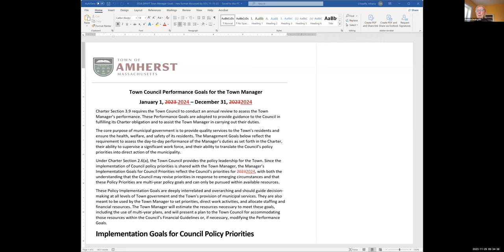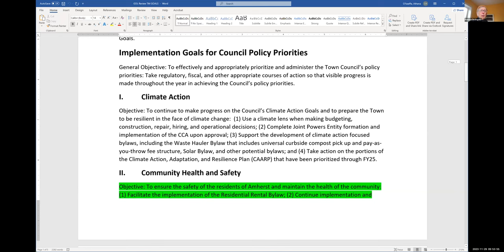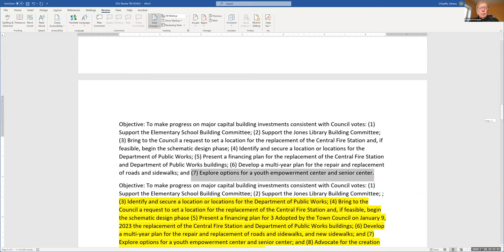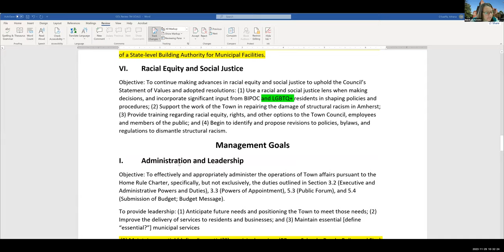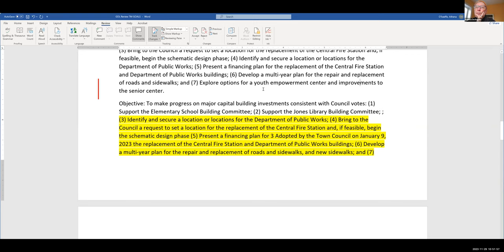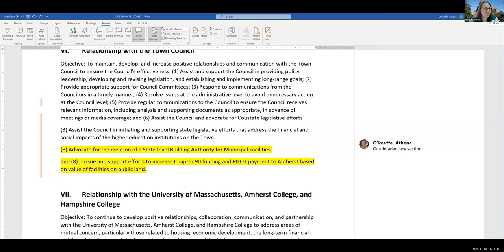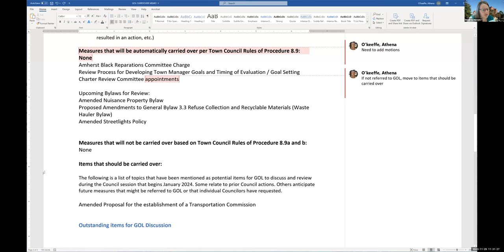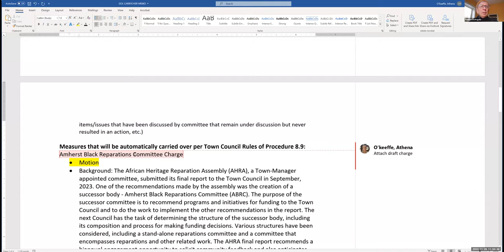Governance, Organization, and Legislation Committee Nov 29, 2023